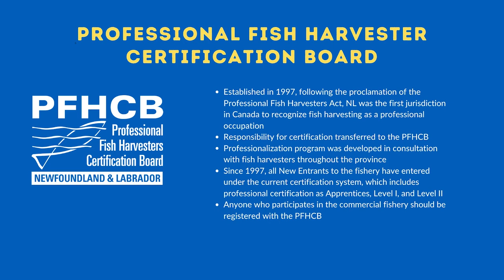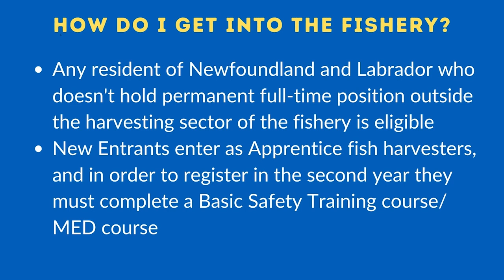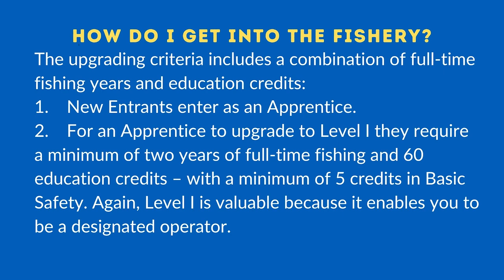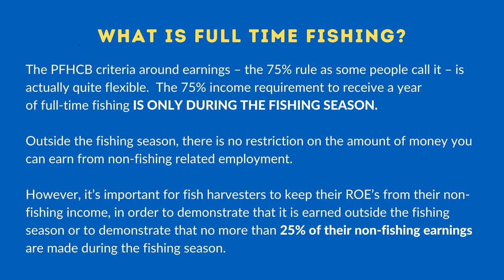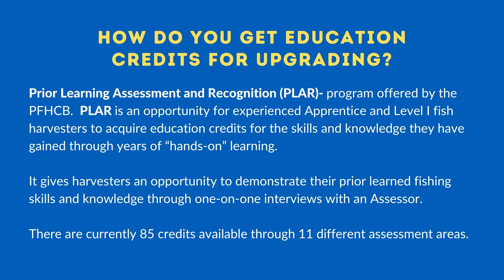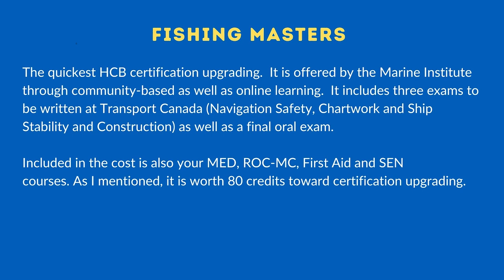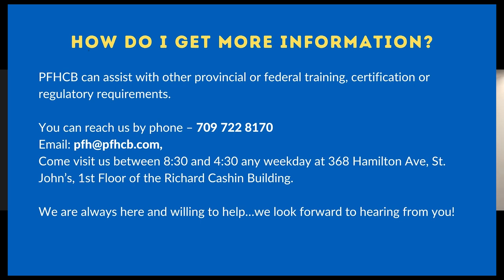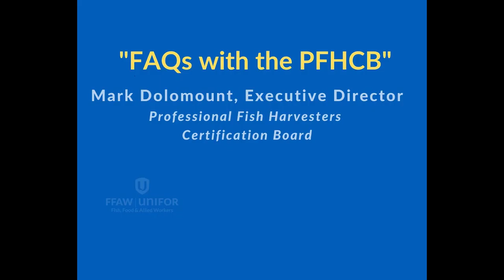FAQ's with the PFHCB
Mark Dolomount, Executive Director at the Professional Fish Harvester Certification Board answers the most frequently asked questions about harvester certification.